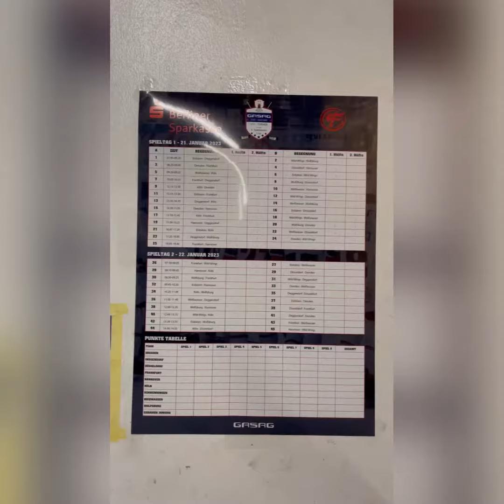Das Leben als Goalie - Tag 68 - Freitag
Koffer gepackt. Auto geladen und dann ging es zum GASAG Cup der U11 der Eisbären nach berlin Nach einer langen Fahrt kamen wir im Hotel an. Gleich am nächsten Morgen um 07.00 Uhr trafen sich die Spieler der loewenfrankfurt im legendären wellblechpalast im Sportforum Berlin.